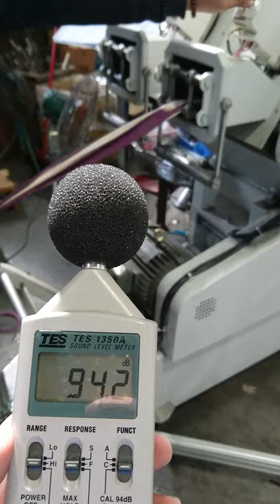旭聚粉碎橡膠混合布紫色使用15MM篩網